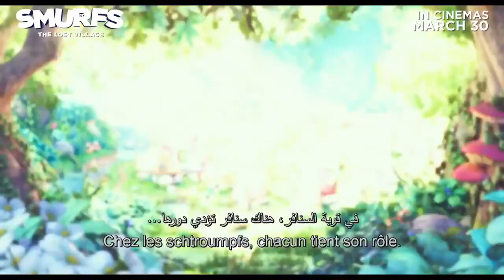The Magic Egg • The Smurfs • Remastered Edition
Gargamel's magic egg ends up in the Smurf Village where the little blue people make one zany wish after another, causing total chaos. Papa Smurf has to outwit both Gargamel and Bigmouth before his magic potions undo the egg's damage and the smurfyness can return to normal.